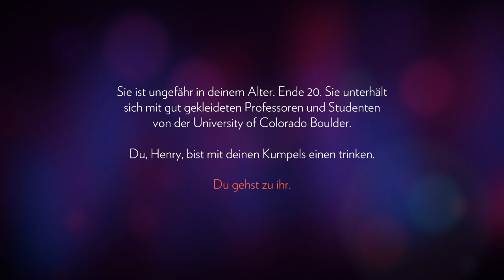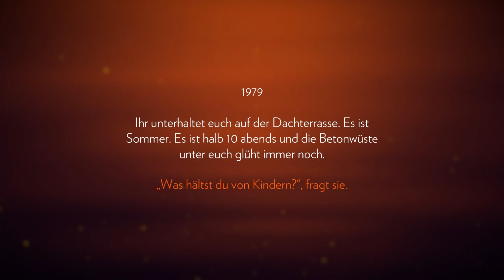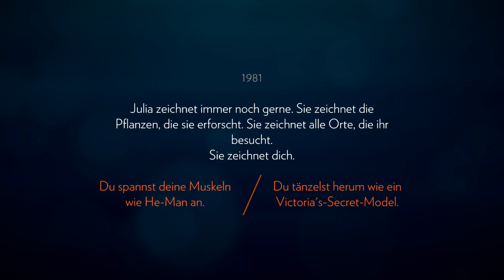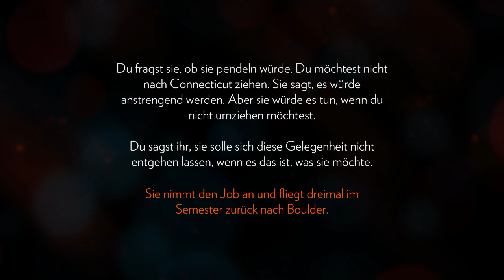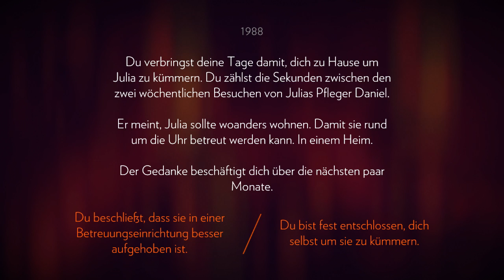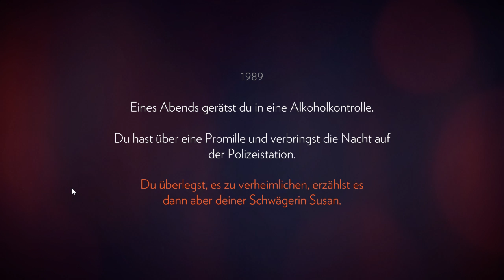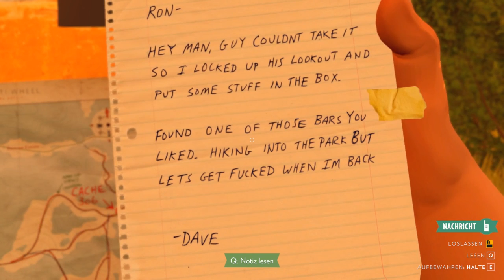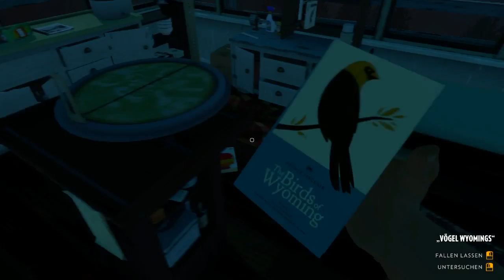Unser erster Auftrag als Feuerwächter! ➤ Firewatch Staffel 2 №01 - [LetsPlay] [1080p FullHD]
✼ Folgeninfo ✼
- Prolog
- Tag 1 [Mission 1: Feuerwerk]

Nächste Titel:
# 02 - Tag 2: Mission "Gekappte Leitung"
# n.A.
# n.A.

✎ Netzwerk CraftYourLife:
✼ Offizielle Homepage

✼ Texturen von Minecraft 1.8.x [via Dropbox]